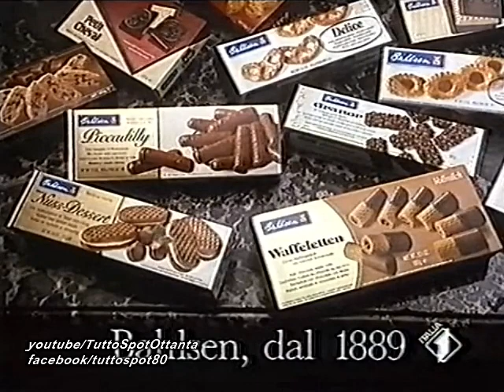Spot - Biscotti BAHLSEN - 1988 "Il signore vuole UN Bahlsen"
Pubblicità anni 80 dei BISCOTTI BAHLSEN. "Il signore vuole un Bahlsen".